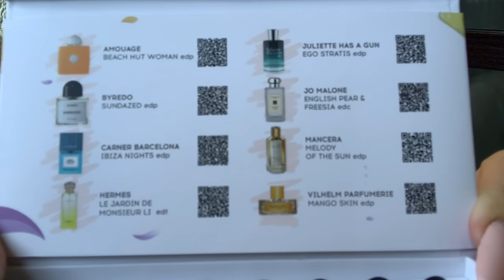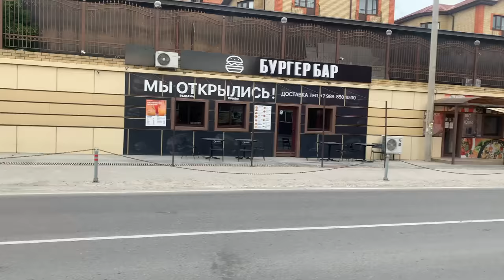Влог/Ароматы Лета/Где остановились/Море/Пляж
на косметику и парфюм - до 50%

ЖК Резиденция "Утриш"